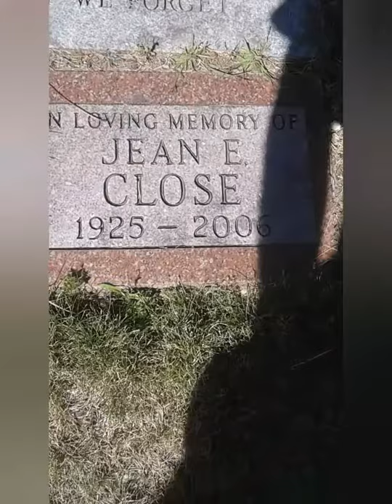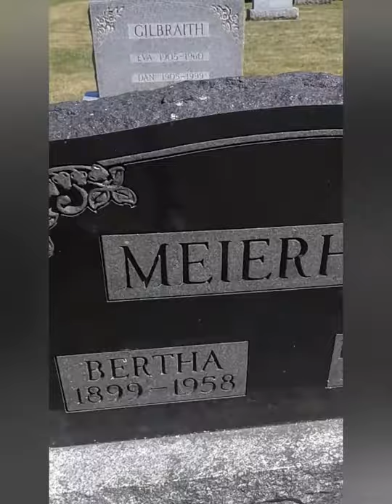Barry John Diggins Sr. The Second Coming of Jesus Christ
The man who World War 2 was fought for
The Second Coming of Jesus Christ who gave birth the me the guy with evolution's next gene's.  Almost exactly how the bible predicted around the year 2000 but he was born in 1946 and died at 54.
Since I was bred to have close ethnic relations to mitigate any world conflicts having the most Jewish, Islamic, and Aryan blood with close dynastic relations to all the big powers.
So in this video I predict that my father's gravesite would have trees that were half(partially ) dead and the entire area vantage point had several.  So I discuss a 12 minutes worth of material.  Making it incredibly difficult to continue this campaign against me.  Time will tell as every video I think I have people against the ropes but money and lies continue to flow or spew.
You sell your soul
Go down below
Your time has come to pass
Make it fast
So the world can have a blast